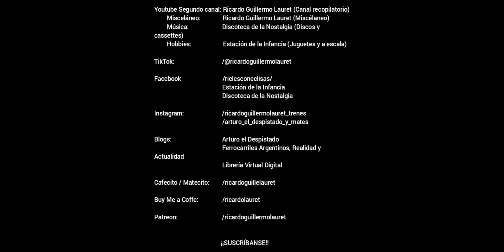Tren Museo Itinerante (5). Destino: América (Provincia de Buenos Aires)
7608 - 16 de mayo de 2023 - HD 1080p - TRENES ARGENTINOS CAPITAL HUMANO y TRENES ARGENTINOS OPERACIONES/FCGBM y FCGSM. En este video se puede ver a la formación del Tren Museo Itinerante del Museo Nacional Ferroviario (FU 1835, BA 400, PAC 606, CT 1517, PA 412, OF 1, P 1068, PA 427 y PA 408) en un nuevo viaje para ser exhibido en el interior del país; en este caso, la estación América (América, Municipio de Rivadavia, Provincia de Buenos Aires).

0:00 Con la locomotora General Motors 319 n° 237-4, pasando por la estación Pueyrredón (Línea Mitre), procedente de a Rosario Norte (Ciudad de Rosario, Provincia de Santa Fe) y con rumbo inicial Retiro (Línea San Martín).

1:25 Con la locomotora General Motors G-22 n° A 715, cruzando el paso a nivel de la Avenida Francisco Beiró (Villa Devoto, Línea San Martín), con rumbo inicial al Depósito Haedo (Línea Sarmiento).

Se agradece la información proporcionada por Agustín Serrano sobre este traslado.

Para ver su circulación por distintos puntos de su recorrido, ver los videos de los siguientes canales/aficionados: